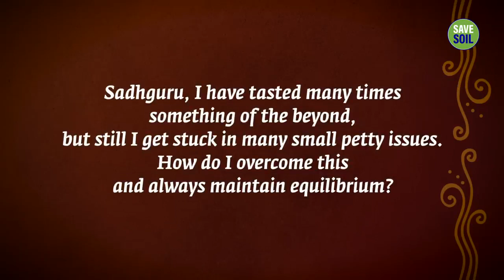SADHGURU: Can Self Love Be Harmful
Sadhguru looks at the popular new-age concept of self-love, and explains how it may lead down a road that has unexpected, unpleasant results.